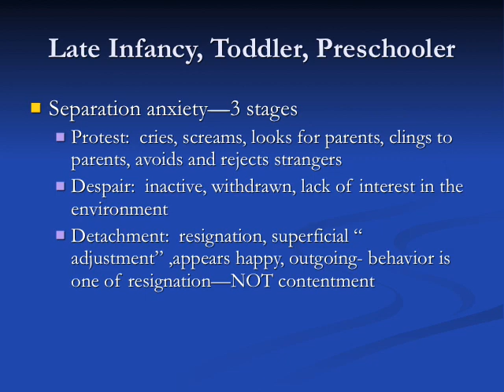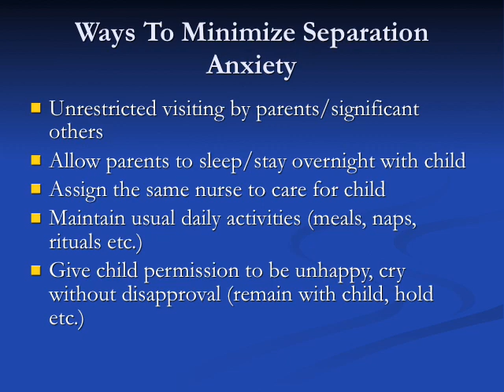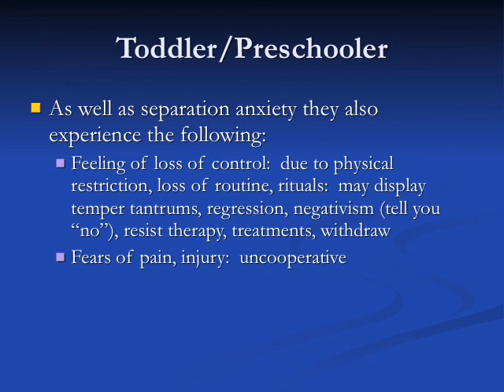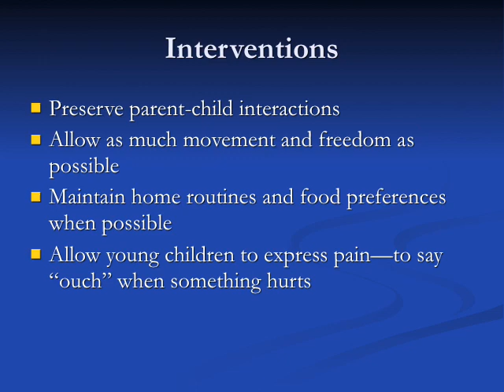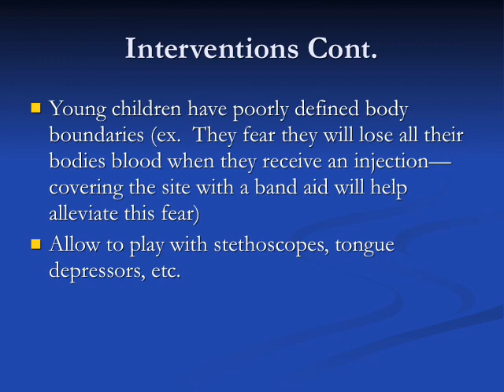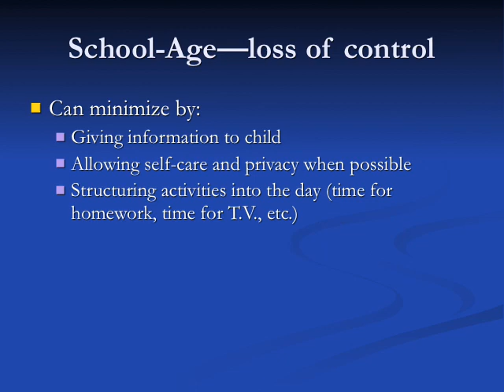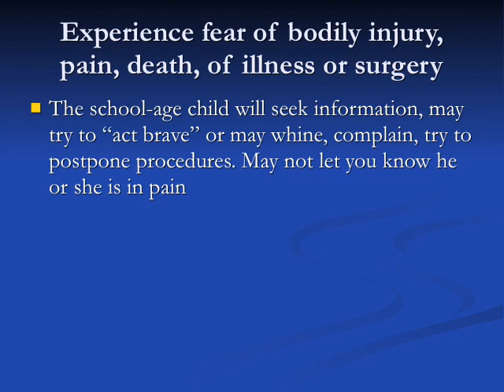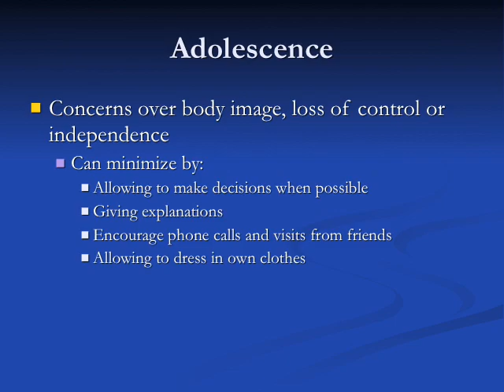NUR 221 Childs Reaction To Hospitalization Video